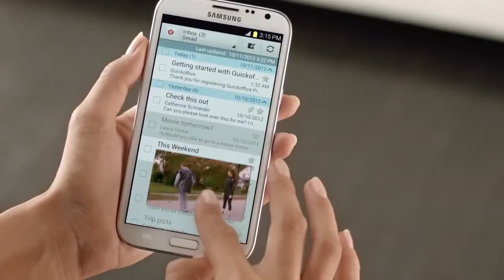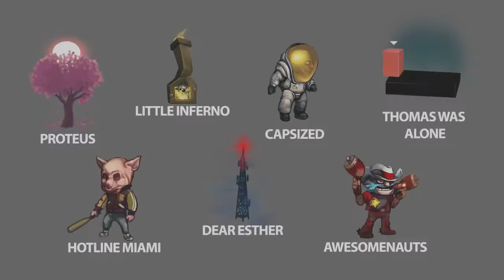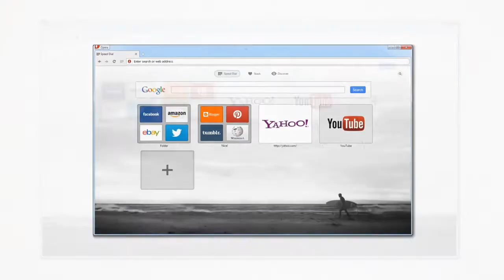Opera Next 15, Humble Bundle 8, & Scrolls Open Beta: GV Quicky for May 28th, 2013.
Opera has a beautifully revamped browser, Humble Bundle 8 is released, and Scrolls Open Beta is set to release on June 3rd. This is your GV Quicky for May 28th, 2013.

Featured Song: "Cameo Lover" (Instrumental) by Kimbra